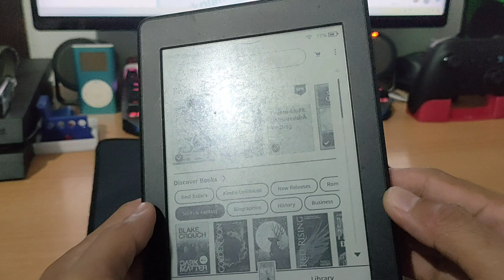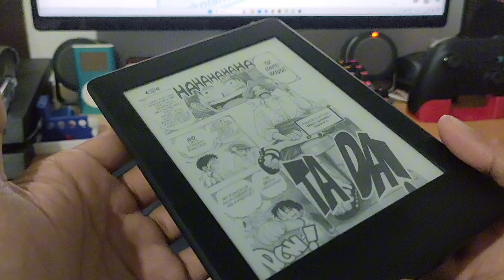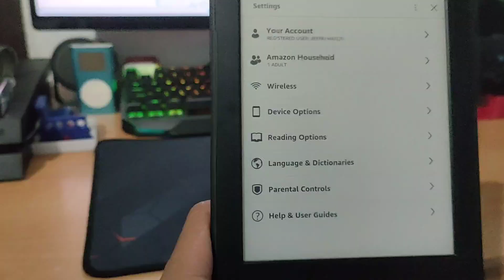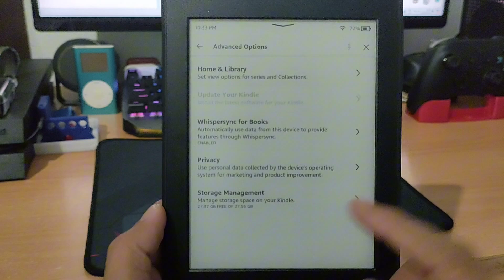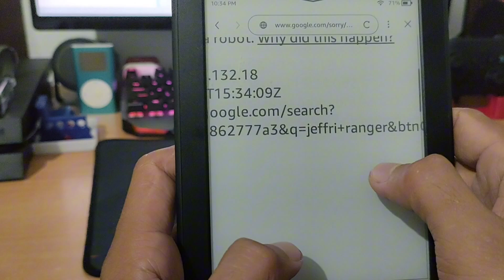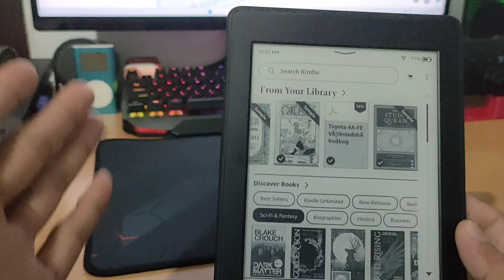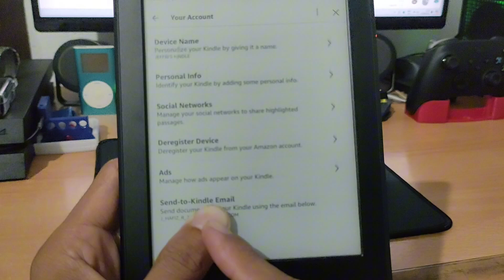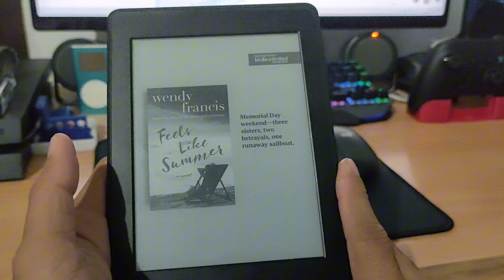(BUKAN) REVIEW AMAZON KINDLE PAPERWHITE 7 SEHARGA Rp30.000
jual lagi gak ya?